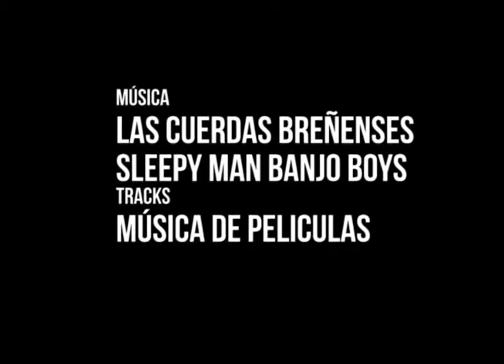Video ensayo: Cuerdas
Cuando hablamos del aire dijimos que lo necesitabamos para muchas cosas. Y resulta que nuestro equipo de cosas locas se dio cuenta que hemos convivido con cuerdas en todos los momentos de la vida, desde que nos cortan el cordon que nos une a mamá hasta los que hoy en día nos rodean para protegernos o ayudarnos a comunicar.